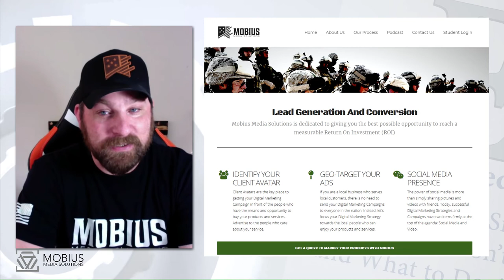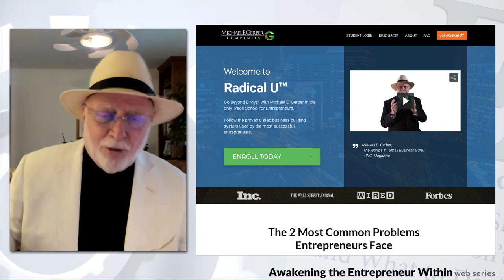Veteran Entrepreneurship with Patch Baker | Michael E. Gerber's ATEW Web Series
Transforming the State Of Entrepreneurship for Returning USA Veterans with guest, Patch Baker.

An interview with Patch Baker, CEO of Mobius Media Solutions.

Hosted by Michael E. Gerber, 'Awakening the Entrepreneur Within' web series.

ABOUT PATCH BAKER:
Patch Baker spends a majority of his time helping businesses create extraordinary results and growth within their respective markets. Although his focus in on the Veteran Community, he works diligently to connect non-Veteran owned businesses, and individual Patriots, with brands and businesses which support our Nation’s Warfighters.

Patch spent nearly 15 years serving our country and is a Service Disabled Veteran of the United States Marine Corps.

Patch is a serial entrepreneur, expert marketer, investor, speaker, and has acquired a unique set of skills through multiple acquisitions and business exits. His consulting clients range from Fortune 500 clients to Veteran-owned start-ups.

ABOUT MICHAEL E. GERBER:
Michael E. Gerber is a true legend of entrepreneurship.

Inc. Magazine calls him “the World’s #1 Small Business Guru” — the entrepreneurial and small business thought leader who has impacted the lives of millions of individuals and hundreds of thousands of companies worldwide for over 40 years.

Michael E. Gerber is the author of the New York Times mega-bestseller “The E-Myth Revisited” and five other E-Myth books concerning small business and entrepreneurship.

Additionally, Mr. Gerber has written 14 industry-specific E-Myth Vertical books co-authored by industry experts.

These books are written for: Lawyers, Accountants, Optometrists, Chiropractors, Landscape Contractors, Financial Advisors, Architects, Real Estate Brokerages, Insurance Stores, Dentists, Nutritionists, Bookkeepers, Veterinarians, Real Estate Investors and soon to be HVAC Contractors.